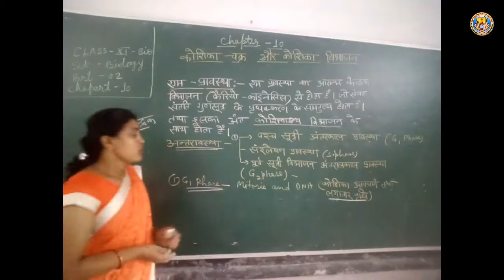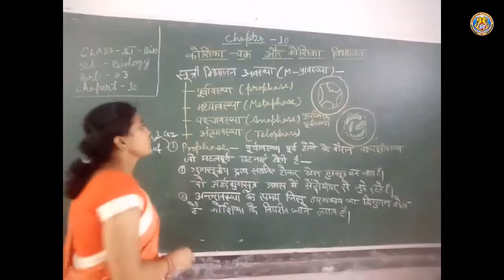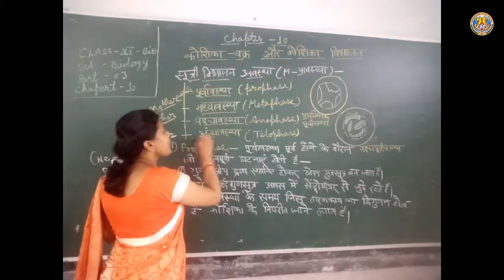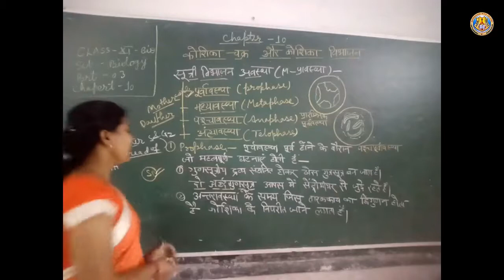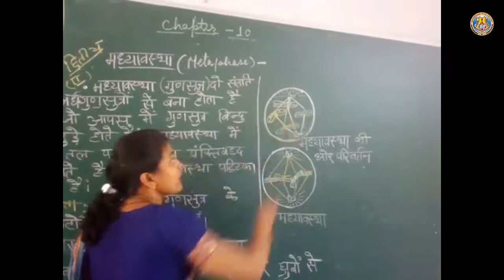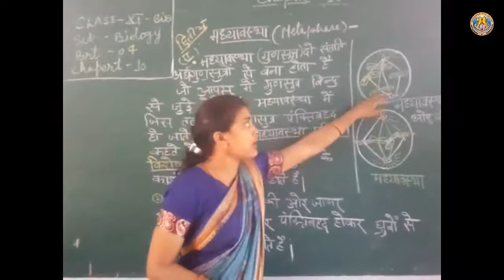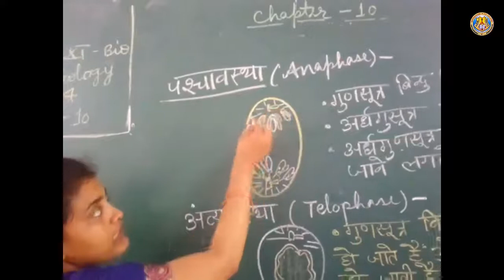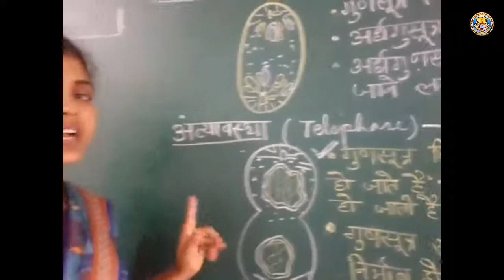Class XI Bio Chapter 10 Part 1 By Mrs Rukshana